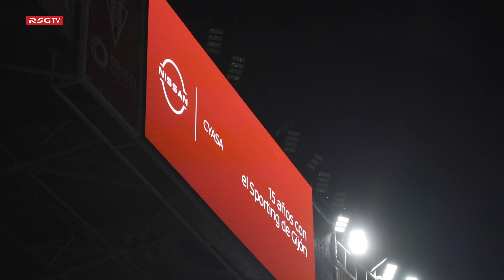El Real Sporting y Nissan celebran un vínculo muy especial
El Club y la firma automovilística renuevan un acuerdo de patrocinio que alcanza los quince años de relación.